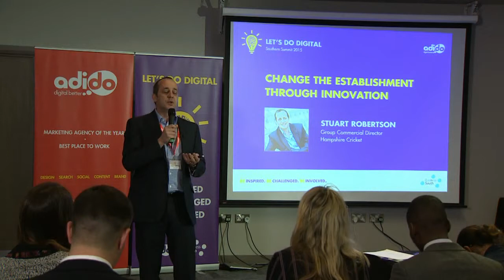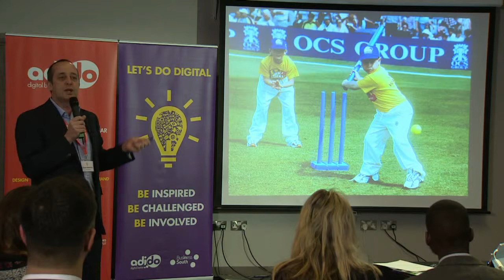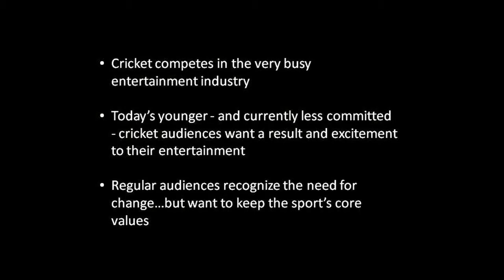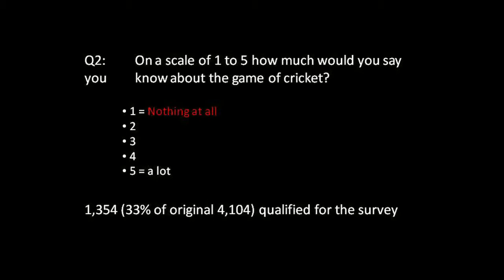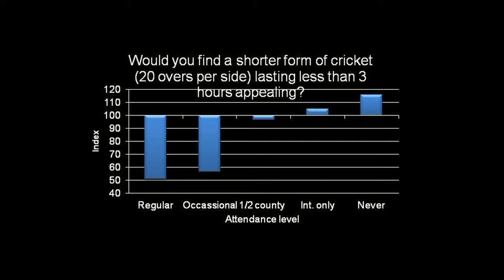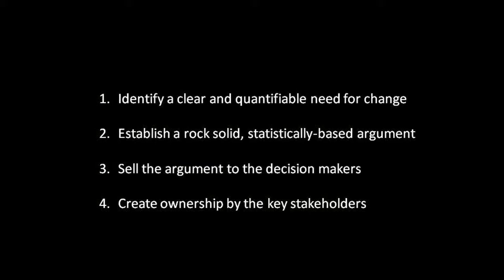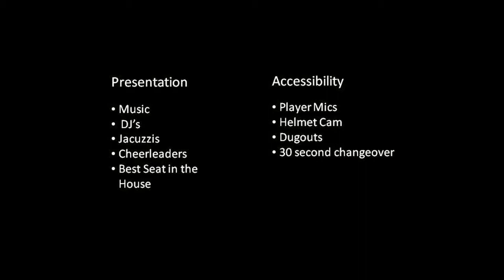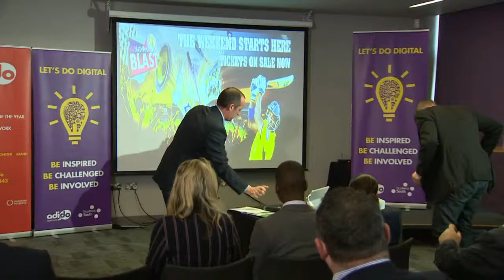Hampshire Cricket: Innovation in Sport | Let's Do Digital 2015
Stuart Robertson from Hampshire Cricket delivers his keynote digital marketing seminar on his unique experience in reinventing a traditional sport to suit modern customers' needs.

Now in its third year, the series of Let's Do Digital events brings the best thinkers, innovators and strategists in the world of digital to the largest free digital marketing conference in the South. Hosted by award-winning digital marketing agency Adido.

In addition to Hampshire Cricket, Let’s Do Digital 2015 saw keynote digital presentations from Google, Microsoft, LV, Site Visibility, Coral and Adido at the Ageas Bowl, Southampton.